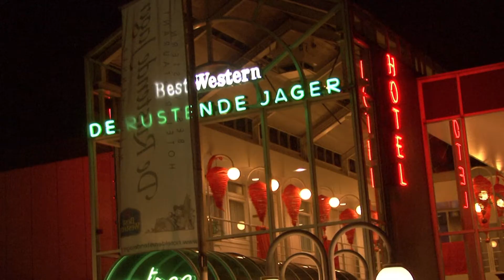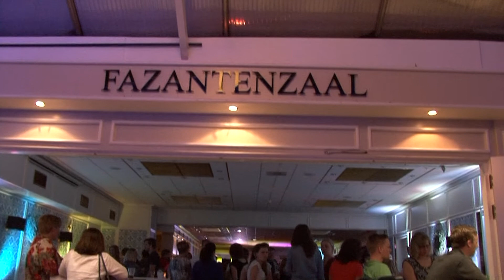26 april 2014 koningsdag Nieuw-Vennep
De eerste koningsdag in Nieuw-Vennep was een groot succes!
Op alle activiteiten die oranjevereniging Beatrix had georganiseerd kwamen weer veel mensen af. Dus weer feest in het dorp!
Hier een verslag van de dag, zoals altijd gemaakt door Red Baron Media